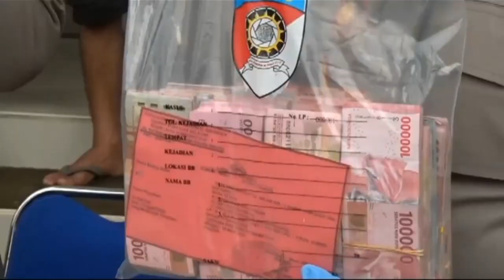Pasutri Penipuan Dengan Dalih Arisan Di Oku Divonis 3 Tahun Penjara